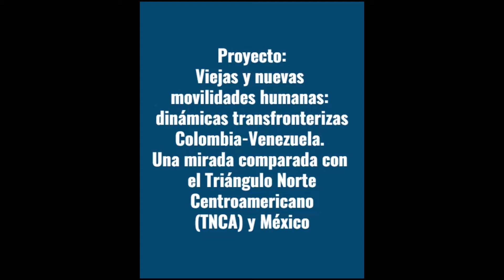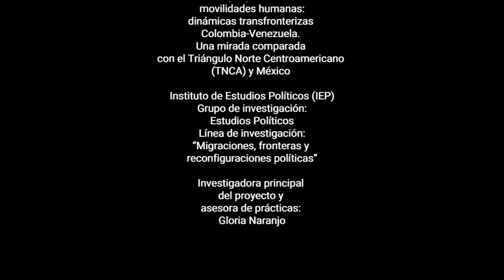Informe de práctica Natalia Ortiz y Liceth Castaño